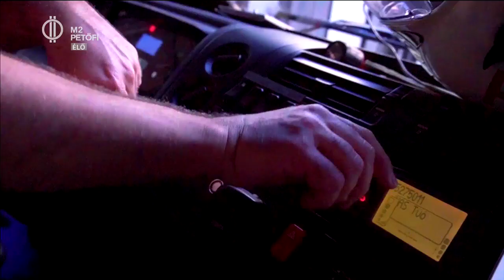BREAKELŐ TŰZOLTÓ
A net sztárja lett pár nap alatt Szabó Balázs hivatásos tűzoltó és breaktáncos. A fél ország látta már, amint a riasztások közti holtidőben breakel a tűzoltógarázsban. A klipben többek közt biztonsági sisakban pörög a fején. Te ki tudod használni a munkahelyi kényszerszüneteket hogy hobbidnak élj? Balázs a Sárvári Modern Tánc Egyesület Showtime Dance formációját is vezeti.